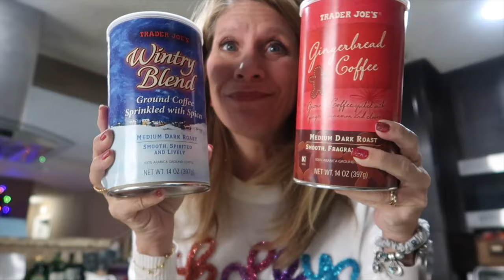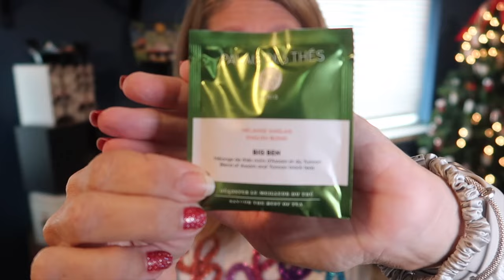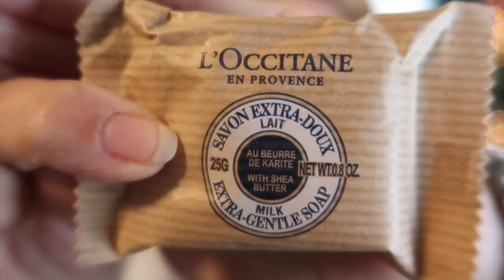Vlogmas Day 15 | The interrupted Haul! Life With Favor vlog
Vlogmas Day 15 | The interrupted Haul!

Nail stickers
Clinique perfume
Fenty Highlighter
Zella Joggers
My sweater: Holly Jolly Mine is from Stitch Fix but I found this one
From Stitch Fix ( Sold out for now)
Revlon Dryer
Dyson Air Straight
TRYING:

Stitch Fix Sweater - even better than mine!
Liverpool Pants
Fat Face Boots Catrin Lace Up Ankle Boot - They have a new version
Readers On sale!
Belt Bag Many colors on sale
Stanley I have the 20oz for travel but the 16oz is nice to home

Fireplace: Smaller version
Tee with kitty and tree
Sweater pups tee
Stocking pups
12 dogs of Christmas
Kitty garland tee
Another cute tee

choczero on Amazon
Choczeroonline store (OH!  The santas come in an ornament!  HOW CUTE!
Electric blanket
Marlow Pillows So far so good, the covers are a must or a thick pillow case.

A FEW of my Favorites for Vlogmas or just seasonal content!  UPDATED! ( I will add to this as we go)
Blessed Crazy Life
Melissa Rose Bruner!
Hannah Rickets
Josie
Lydia Elise Millen
Victoria Macgrath
Matt & Elliott
Terri - Southern Yankee
Michelle Wang
Amber Ashleigh
Heba S
Stephanie Rose
I am sure I am forgetting a few!